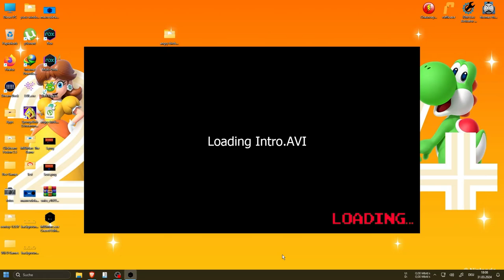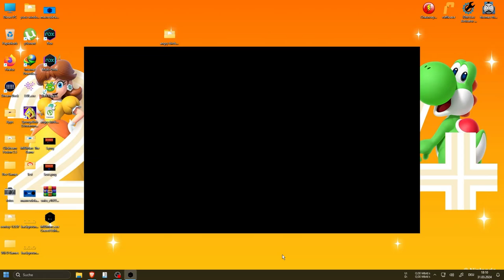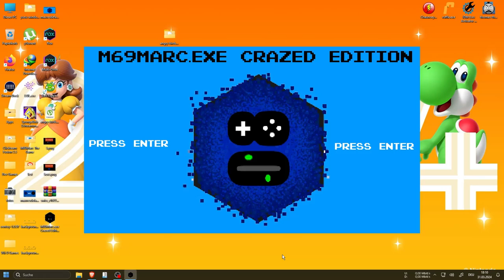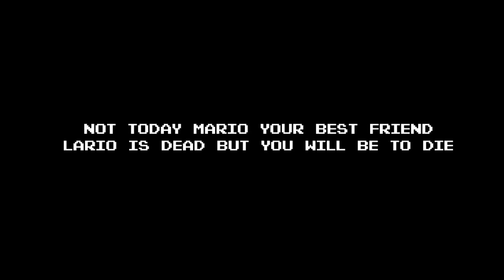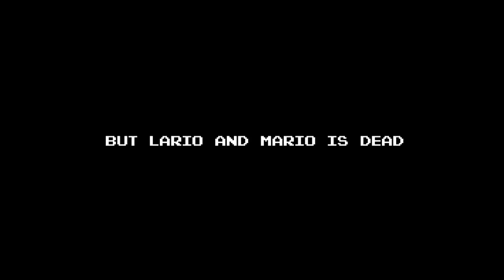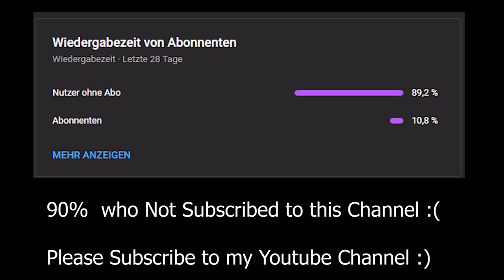M69Marc.exe Crazed Edition The Release Video